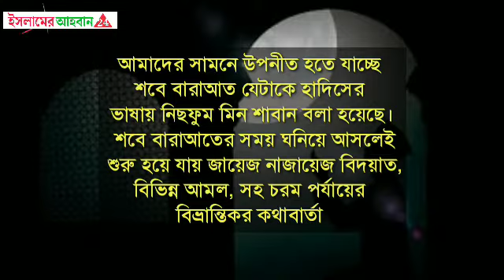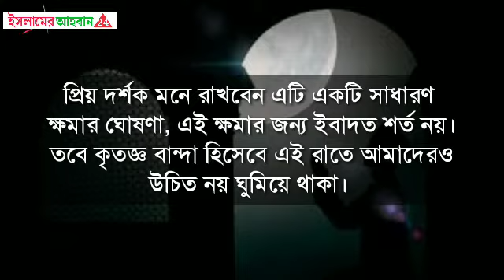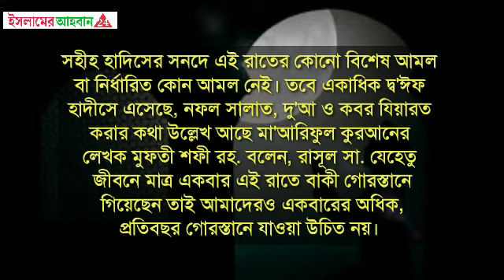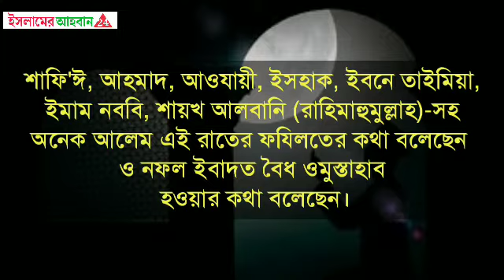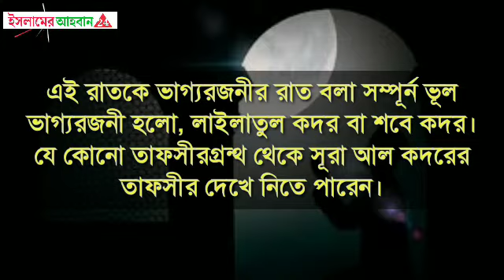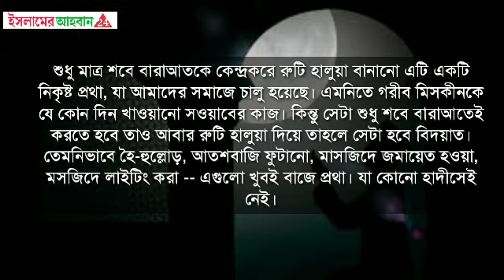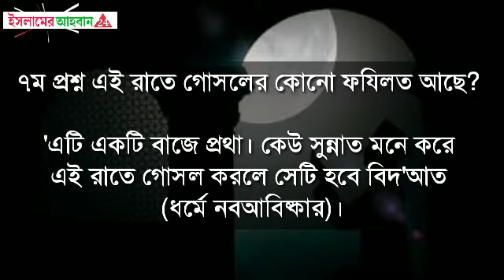শবে বরাতের আমল|শবে বরাতের নামায কিভাবে পড়তে হয়?কবে রোযা রাখতে হবে|Shobe e borat-2021|S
শবে বরাতের রোজা সম্পর্কে জেনে নিন,
শবে বরাতের রোজা,
শবে বরাতের রোজা কয়টি,
শবে বরাতের রোজা কত তারিখ,
শবে বরাতের রোজা রাখা যাবে কি,
শবে বরাতের রোজা আছে কি,
শবে বরাতের রোজা ২০২০,
২০২১ সালের শবে বরাত কত তারিখে,
শবে বরাত ২০২১ কত তারিখে,
shab e barat 2021date in bangladesh,
শবে বরাতের আমল কি,
শবে বরাতের আমল,
শবে বরাতের রোজা,
শবে বরাত কত তারিখে ২০২১,
শবে বরাতের ফজিলত,
পবিত্র শবে বরাত 2021
Mizanur Rahman Azhari,azhari,
শবে বরাতের নামাজের নিয়ম বাংলা,
শবে বরাতের নামাজ কয় রাকআত,
Sobe borater namajer niom,
শবে বরাতের নামাজ,
শবে বরাতের নামাজের নিয়ম,
শবে বরাতের আমল,
শবে বরাতের নামাজের নিয়ত,
শবে বরাতের নামাজ আদায়ের নিয়ম,
শবে বরাতের ফজিলত,
শবে বরাতের রোজা,
শবে বরাতের নামাজ কিভাবে পড়ে,
শবে বরাতের নামাজ মোট কত রাকাত,
শবে বরাতের নামাজ কয় রাকাত এবং পড়ার নিয়ম,
শবে বরাতের নামাজ আছে কি,
শবে বরাতের নমাাজ কত রাকাত,

শবে বরাত ২০২১ কবে,
শবে বরাতের নামাজ,
শবে বরাতের রোজা রাখার নিয়ম,
শবে বরাতের রোজা কয়টি রাখতে হবে।
শবে বরাত,শবে বরাতের আমল,
Shab e barat
shabe barat koto tarik,
shobe borater namaz,
shabe barat2021
shab e barat roza,